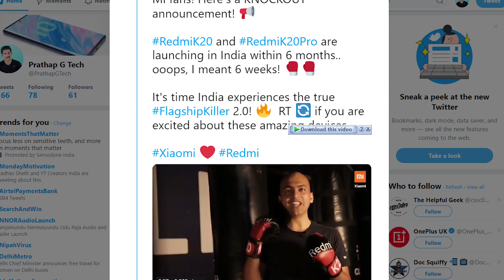TECH UPDATE :- Redmi k20 (MI 9T) globally launched ,VIVO Z 1 pro ,LG W series ,Pixel 4 ,Xiaomi band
TECH UPDATE :-  Redmi k20 പേരുമാറ്റി MI 9T എന്ന പേരിൽ globally launch ചെയ്തു ,Vivi Z1 Pro എന്നൊരു മികച്ച ഫോൺ consider ചെയ്യാവുന്ന വിലയിൽ ,LG W Series ,Xiaomi band launched ,Pixel 4 details

Redmi k 20 launch date
Redmi k 20 pro launch date
Pixel 4 rumours
Pixel 4 leaks malayalam
Redmi k20 launch date malayalam
Vivo Z 1 pro review Malayalam
LG W Series Malayalam
Xiaomi band Malayalam
Redmi k20 pro launch date Malayalam